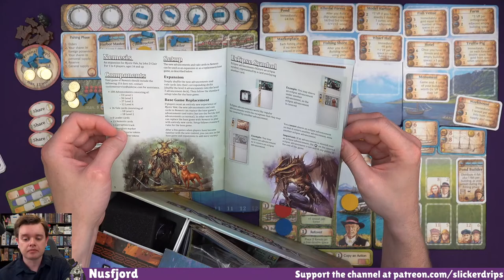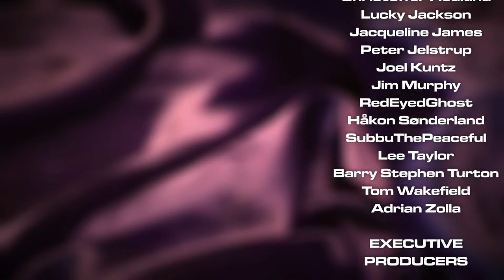Nusfjord - Solo Playthrough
Continuing the Uwe live series with the snappy and wonderful Nusfjord! Using the Plaice deck and the Advanced Solo Mode

Almost everything on the channel is funded and made possible thanks to my wonderful Patrons if you can help out!

0:00 Starting Soon/Chat
16:17 Playthrough